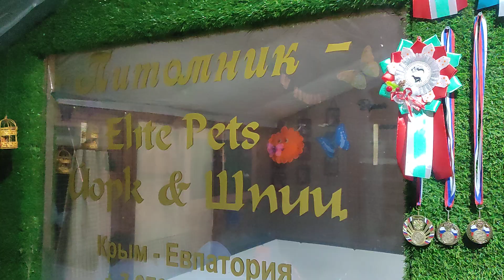Лей лей не жалей 😃😉